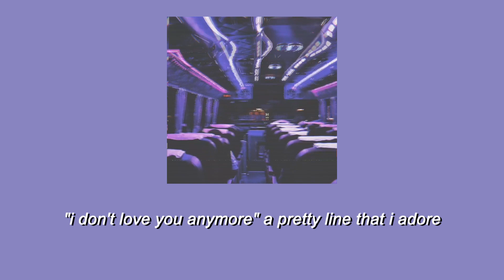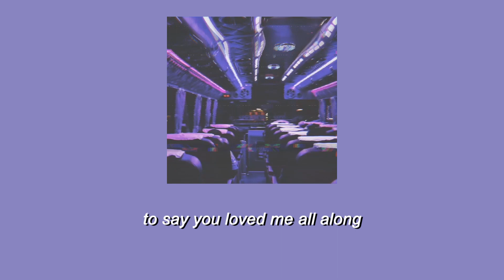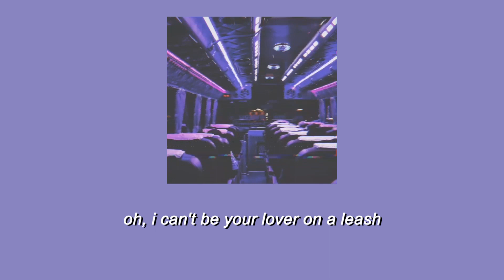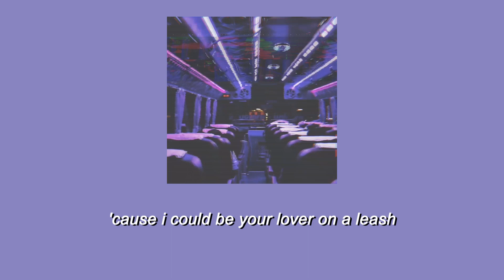The Cut That Always Bleeds - Conan Gray (Lyrics)